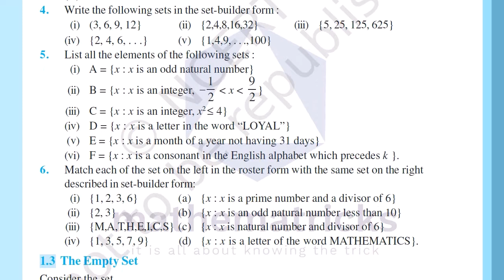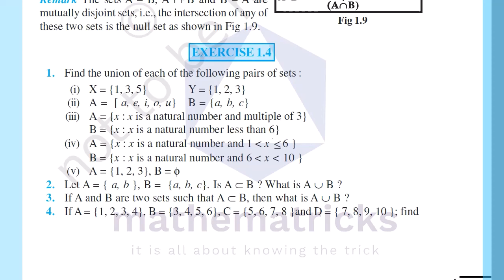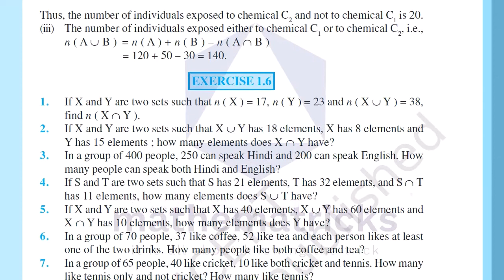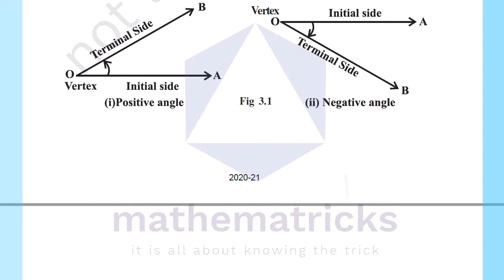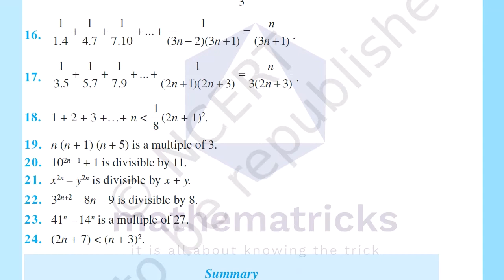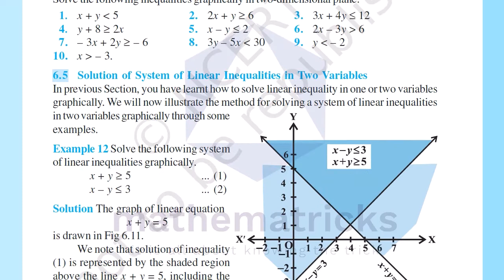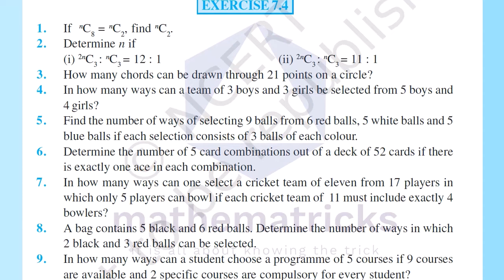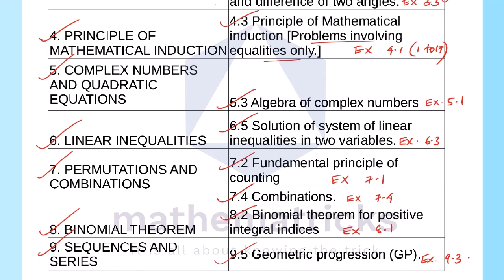Focus Area Plus one Maths - 2021 discussion in malayalam | Mathematics Online Class